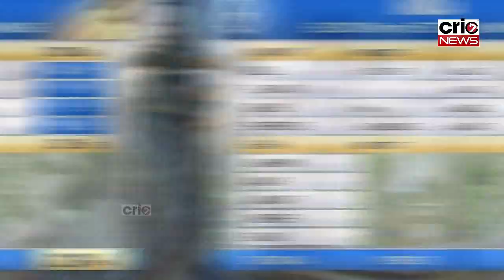IND vs NZ 2nd Test, Day 2 Full Highlights: न्यूजीलैंड की पारी बिखरी, आधी टीम लौटी पवेलियन